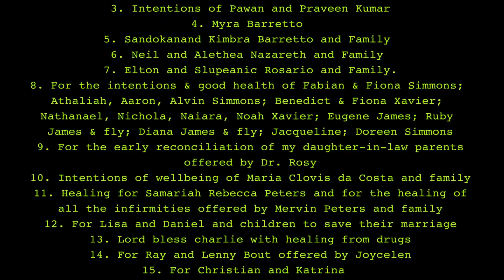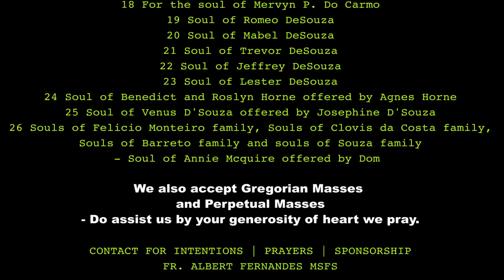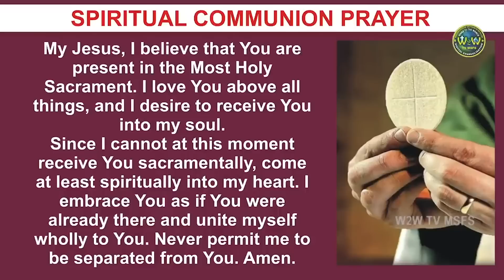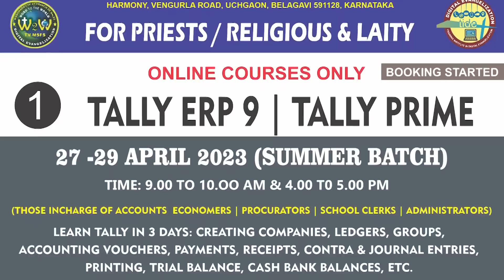SATURDAY HOLY MASS | 22 APRIL 2023 | 2ND WEEK OF EASTER I | by Fr Diago Fernandes MSFS